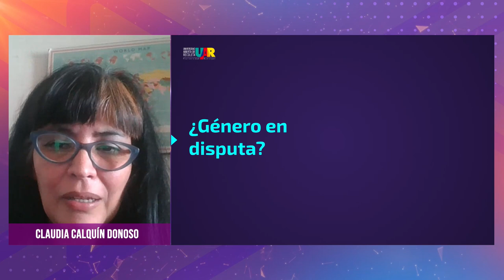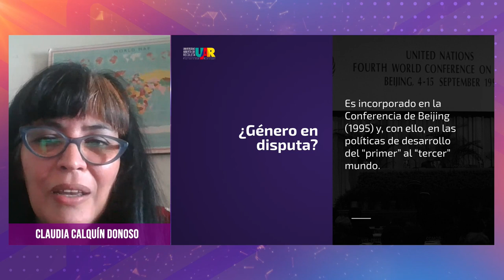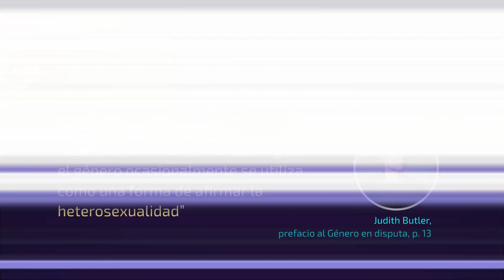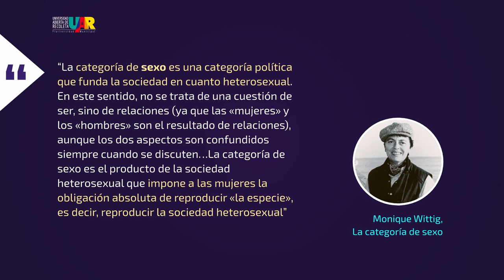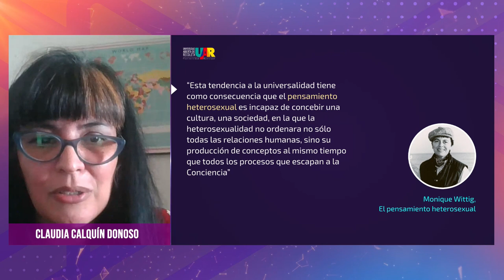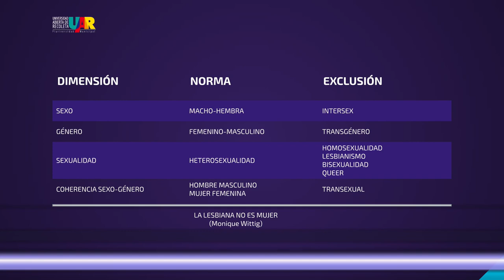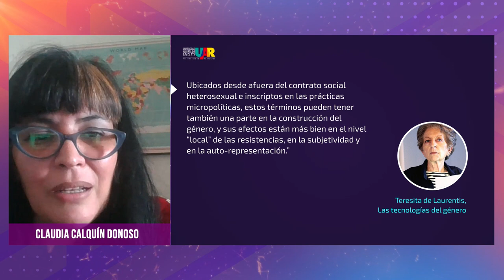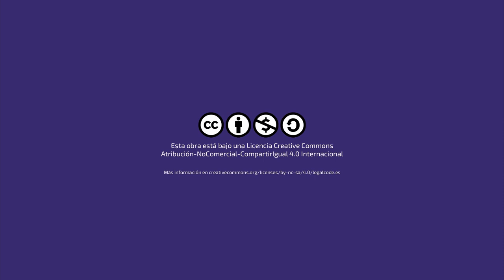Curso Género, diversidad y ciudadanía [Semana 2] VideoClase Claudia Calquín Donoso